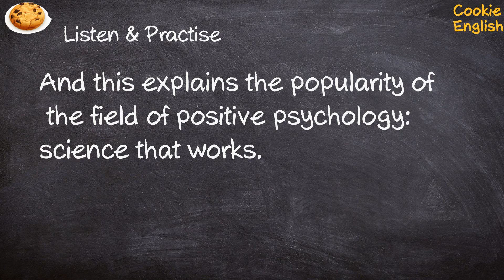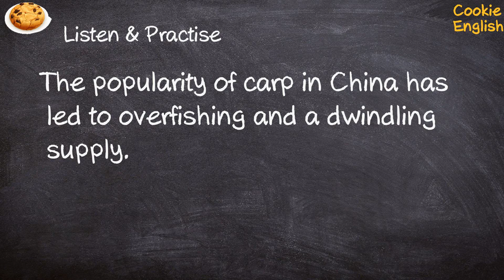Popularity Pronunciation, Paraphrase, Listen & Practice